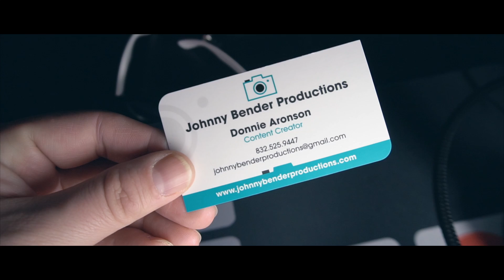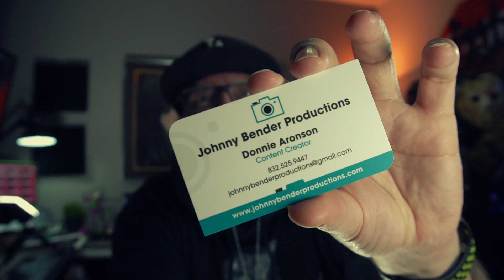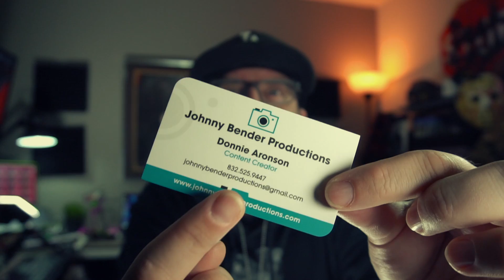Production Company and Business Cards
This video is about my new business and showcasing my new business cards by Catdi Printing. Tell Carlos, Donnie sent ya!